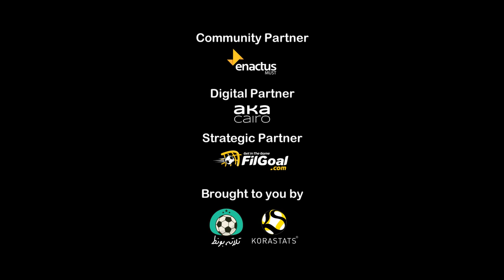عمر أبو النجا أحد شركاء دوري الهواة يتحدث عن أهداف البطولة وكيف ستساهم في تنمية الكرة المصرية